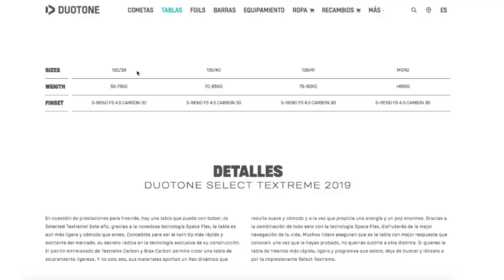Que tabla de kitesurf me compro?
Te damos los consejos que hemos aprendido en 15 años de tienda para que puedas saber que tabla te va ir mejor y no equivocarte en la elección. Solo un último consejo si el modelo es el adecuado el color es secundario.